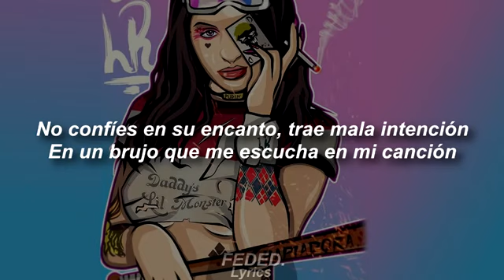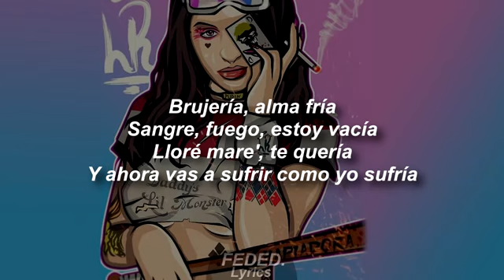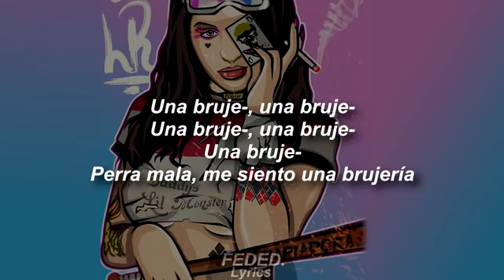CAZZU - Brujería 💔- LETRA (Audio oficial)